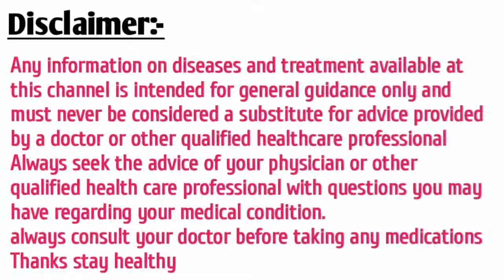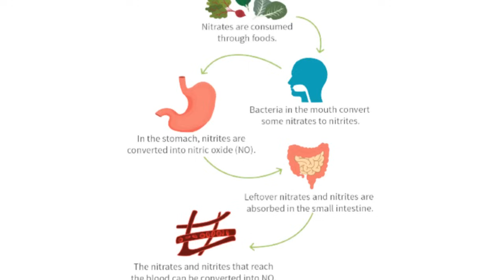What Is Nitric Oxide - Benefits In Urdu Hindi - Foods High In Nitric Oxide - Nitric Oxide Ke Fayde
In this video I will give you full information about nitric oxide what is nitric oxide benefits side effects and uses in urdu hindi I'll also tell you foods high in nitric oxide ( Nitric Oxide Ke Fayde)
Nitric oxide is the silent helper of your blood to carry nutrients and oxygen all over your body so keeping a good nitric oxide level is healthy for you
The good news is that there are some foods which are natural sources for increasing nitric oxide levels in your body. I've compiled great foods in this video so you can see just how easy it is to start and some natural procedures like nasal breathing nasl humming some supplements like L arginine L citrulline can also help to boost & stimulates nitric oxide productions
Nitric oxide is produced in a number of body tissues but nitric oxide is also produced in the nasal passages. When we nasal breathe our bodies can make use of this amazing substance but as soon as we start breathing through the mouth that's just no longer possible.
Research has linked abnormal nitric oxide levels with some serious health concerns such as high blood pressure heart failure atherosclerosis and strokes. Many of my patients also have sleep apnea which is linked to a number of similar health concerns. Mouth breathing is a common factor for all of these issues which means it's the red flag that many health practitioners often overlook.

Timestamps:-
00:45 What is nitric oxide urdu hindi
01:14 Where is nitric oxide produced in the body?
02:12 Health Benefits of Nitric Oxide
04:30 Nitric Oxide effect on Blood Vessels
05:23 How To Increase Nitric Oxide
05:38 Nasal breathing can Increase oxide
06:06 Nasal humming boost nitric oxide
06:53 Best Foods High In Nitric Oxide
08:59 Nitric Oxide Supplements
09:05 L arginine in nitric oxide
09:13 L citrulline Increase nitric oxide